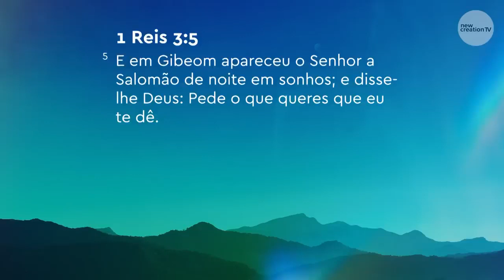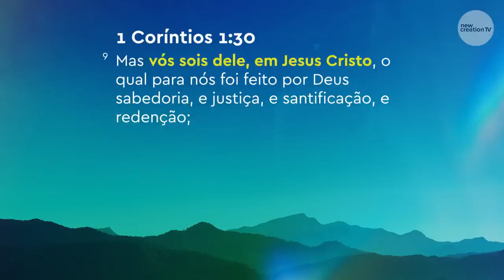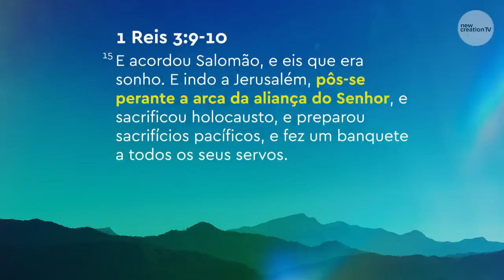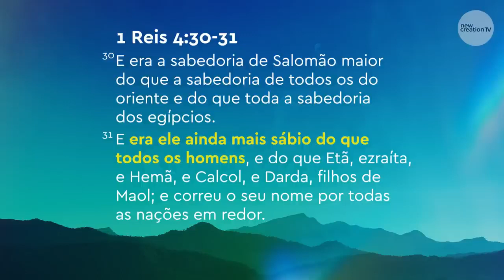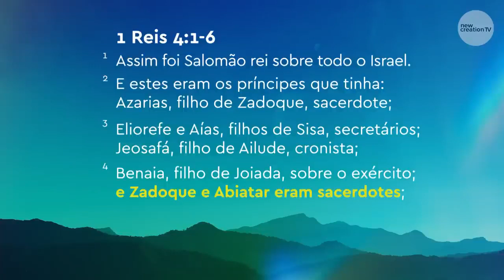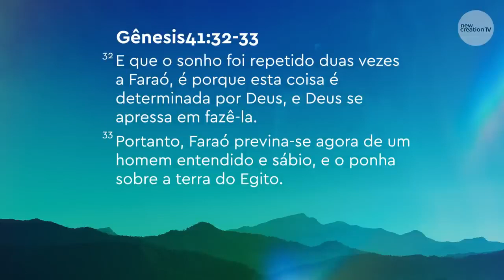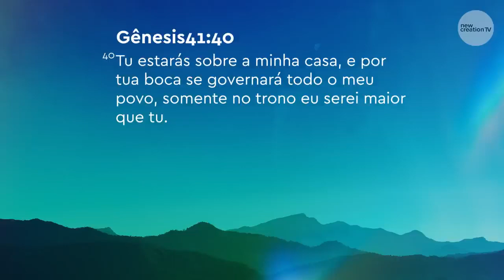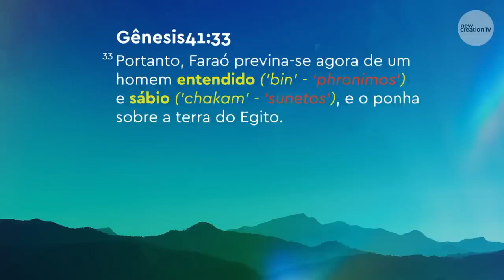O SUCESSO A MANEIRA DE DEUS Joseph Prince